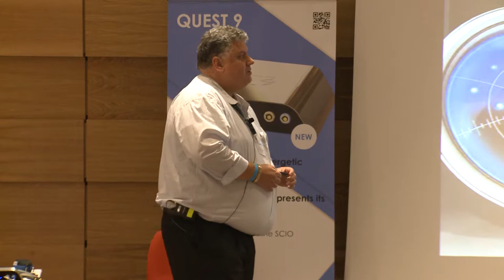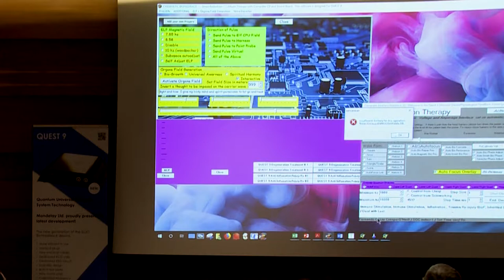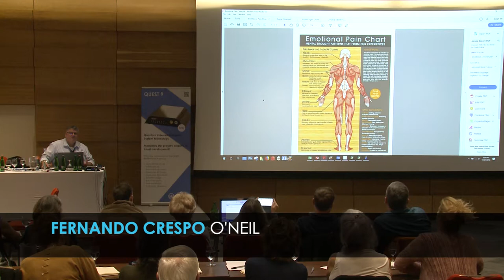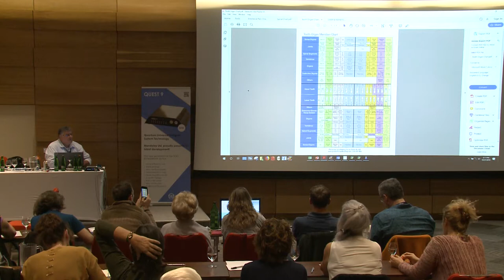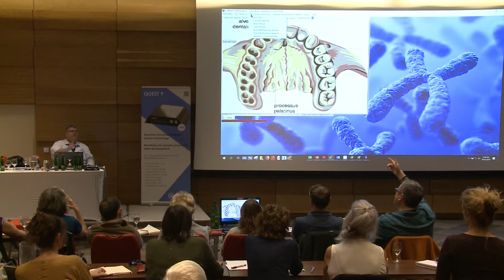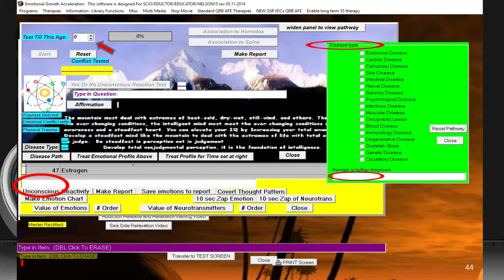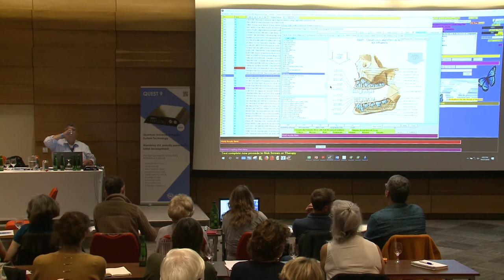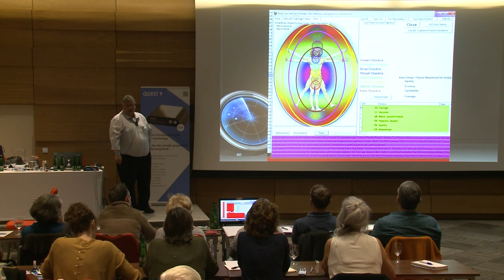Fernando Crespo O'Neill How to use the software effectively